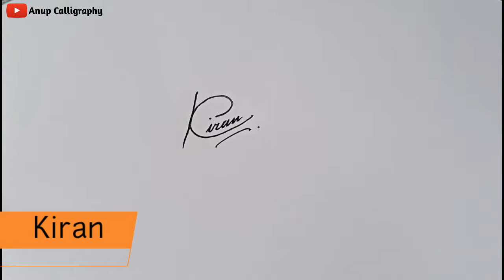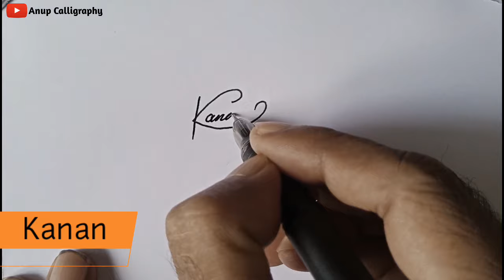How to draw signature like Billionaire | Beautiful signature alphabet K | Anup calligraphy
How to draw signature like Billionaire,
Billionaire signature,
K signature,
beautiful signature,
calligraphy signature design,
signature style,
signature design,